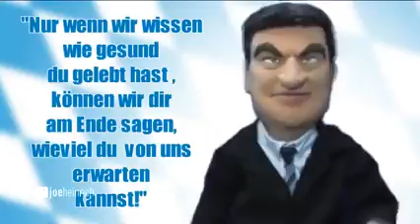Joe Heinrich - Vorratsdatenspeicherung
Urheberrecht, Copyright und Eigentum:
PatchworX Media GmbH